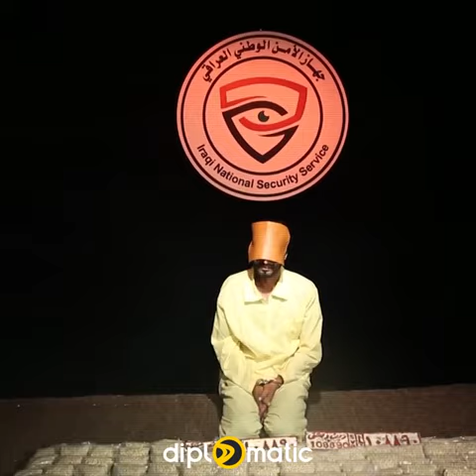گروپی مەلا تلیاکیەکان کێن و چۆن تلیاکیان بردە مزگەوت؟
🎯نھێنی گروپی مادە ھۆشبەرەکان و چۆنیەتی ڕوبەروبونەوەی ئاسایش

diplomatic
diplomaticmagazine
گرنگترین بابەت و بەرنامەکانی دیپلۆماتیک
🔻   |  دیپلۆماتیک نیوز
🔻|  سەردێر
🔻|   ڕاپۆرتی جیهانی
🔻|  ڕاپۆرتی ناوخۆیی
🔻|   سندوقی ڕەش
🔻 |  گەشتی هاڤە
🔻|  دیداری تایبەت
🔻 |  دیوە تاریکەکان
🔻|  کۆمێنت
🔻|  زەمانە
🔻 |  دەستە ماندوەکان
🔻|  دەوران
🔻|  بارهەمی خۆماڵی
🔻 |  چیرۆک و تاوان
🔻|  دادگای مێژوو
🔻|  بازاڕ نیوز
🔻|  چاوی دیلان